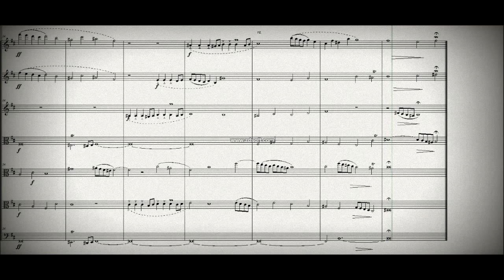DOK 4.13# - Fuga a 7 vozes (Bm) - Andante ~ para piano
DOK 4.13# - Fuga a 7 vozes (Bm) - Andante
~ versão para piano de adaptação do prelúdio 22 do WTC II de J.S. Bach